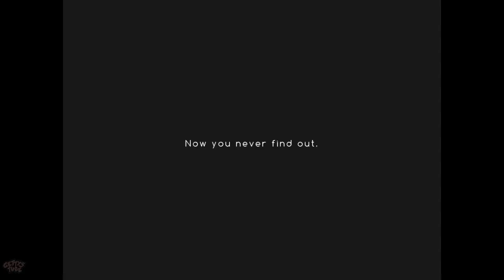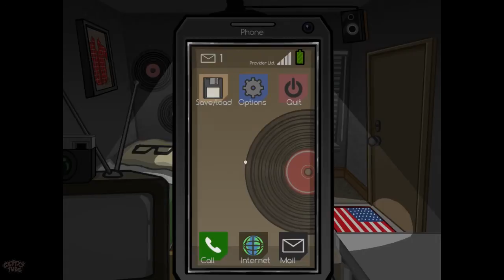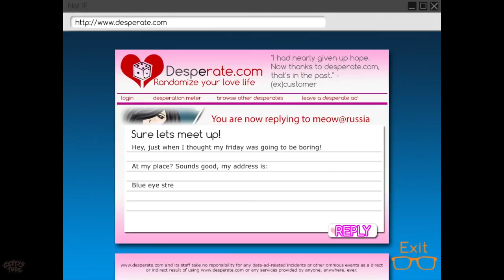Bunker - The Underground Game - Gameplay Part 1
Bunker - The Underground Game - Walkthrough Gameplay Part 1

In Bunker: The Underground Game, you will take the role of Otto Thompson, a guy who suddenly finds himself in the depths of a secret Soviet bunker. Survive the puzzles and solve the plot twists as you descend deeper and deeper into depths of what just might be the adventure of your life.

Game takes you to an absurd point and click adventure filled with plot twists and mini games, puzzles and humor, pixel art cutscenes and genetically engineered lab animals trying to take over the world.